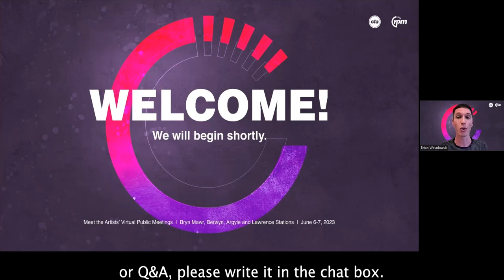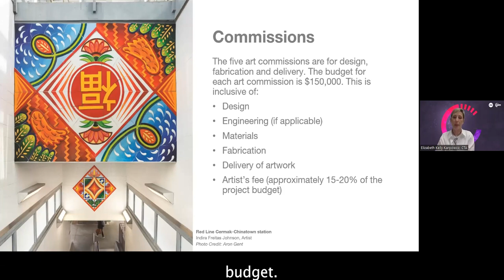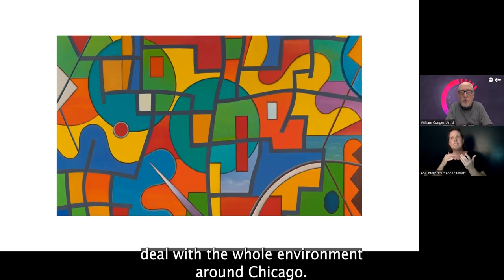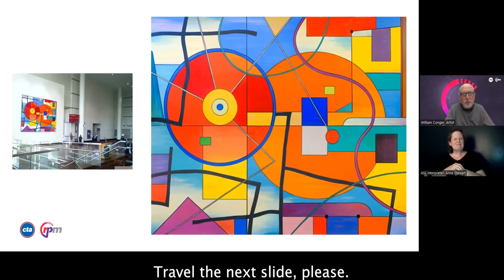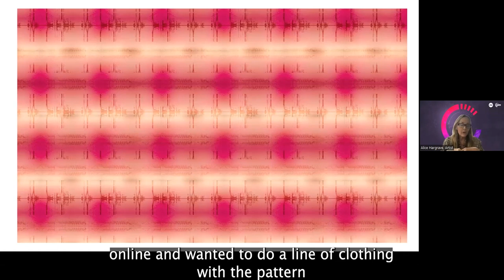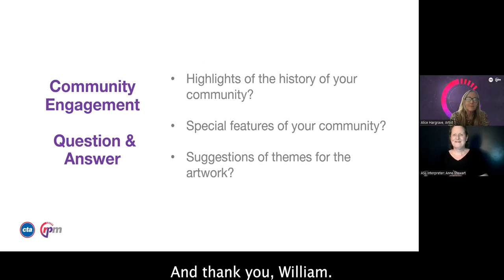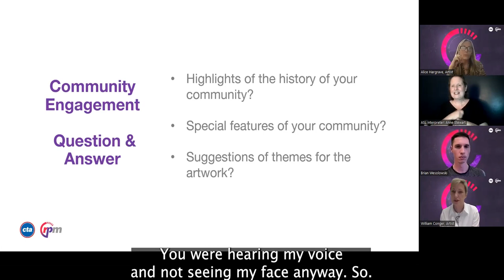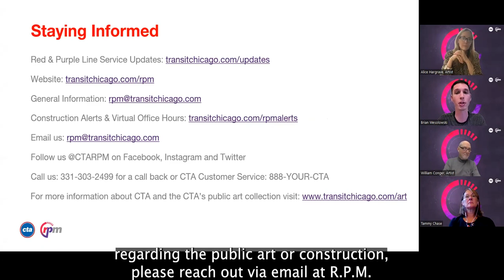Meet the Artist Community Meeting 6.6.23 - Bryn Mawr Red Line Station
Meet the artists for your new Bryn Mawr Red Line station, William Conger & Alice Hargrave. Their artwork will enhance the overall transit experience and add unique elements to the new stations that represent the communities they serve.